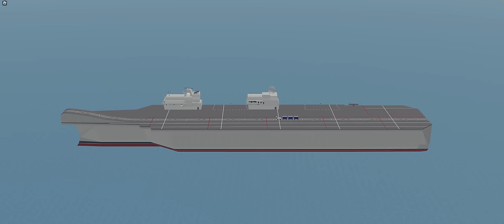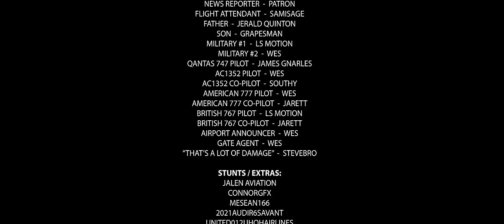LOST - Roblox Plane Crash Story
LOST: Roblox Plane Crash Story sets the stage for the Roblox Air Crash Series, as the first episode of the series (replacing the original "Collision" from 2020). As the media picks up, aviation begins to take a drastic turn following several unforeseen incidents. Investigators say a majority of these fatal crashes stem from Greater Rockford airport, Chicago. What is behind all of this?

While it might not show, this was one of my largest projects. I began writing in January, 2023 and started on/off production since then, picking up the pace during the fall of 2023. Consequently, there are continuity errors, missing scenes, blocky and choppy clips, and timing mistakes throughout this film. An outdated script, different devices and settings, and a whole year of my own progress made this a complicated project. There were workarounds, canceled plans, and some rocky scenes, but that’s what makes this special to me.